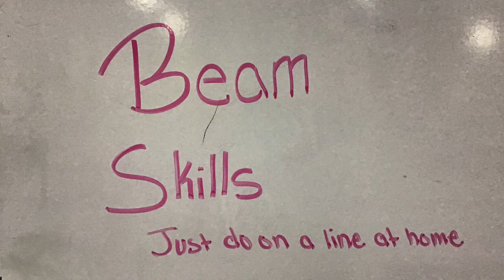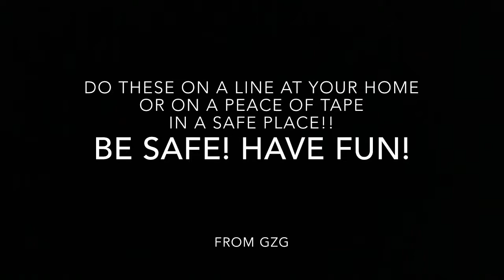Balance Beam at home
We know most of you do not have a Balance Beam at home. So do these on  a line or tape down a line so you can practice. Do not attempt any skills that you have not been taught. Also remember to do these in a safe location. Be safe and have fun.

-Ground Zero Gymnastics

** All videos were filmed prior to any closures**